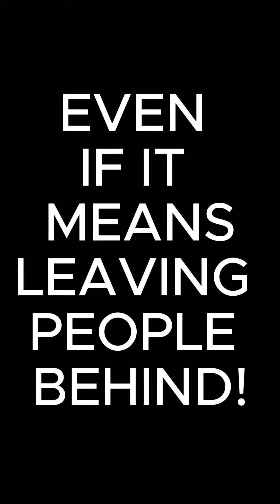NoiselessEchoes - Mike Epps - Words of Wisdom and Motivation.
Feel the inspirational resonance of Noiseless Echoes! Discover silent yet powerful wisdom in this short clip. Learn from successful individuals and elevate your spirit today!